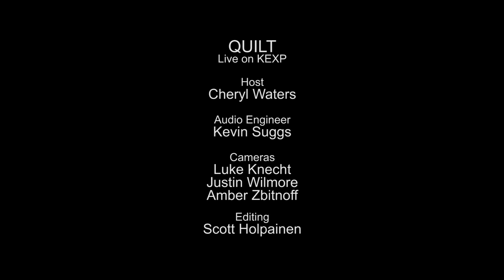Quilt - Saturday Bride (Live on KEXP)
presents Quilt performing "Saturday Bride" live in the KEXP studio. Recorded February 10, 2014.

Host: Cheryl Waters
Audio Engineer: Kevin Suggs
Cameras: Justin Wilmore, Luke Knecht & Amber Zbitnoff
Editor: Scott Holpainen